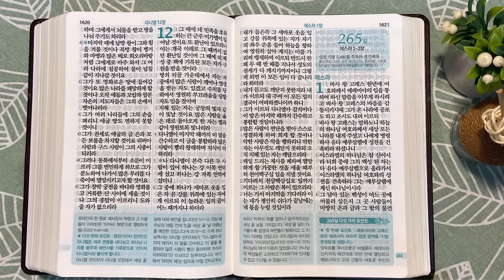9회독 26일 | 에스겔 33~48장, 다니엘(통독성경 253~264일) | 성경을 열면 기적이 열립니다 | 통박사 조병호의 역사순 성경통독